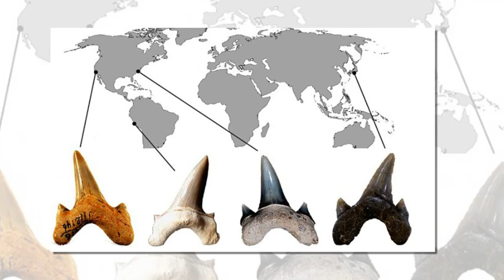A new species of extinct shark is discovered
A new species of extinct shark is discovered: Prehistoric predator is related to the 60ft Megalodon
A mysterious species of shark that lived 20 million years ago and was 12 feet (3.6 metres) long has managed to escape anyone's notice - until now.
Scientists discovered fossils belonging to the extinct species of shark in California, North Carolina, Peru and Japan.